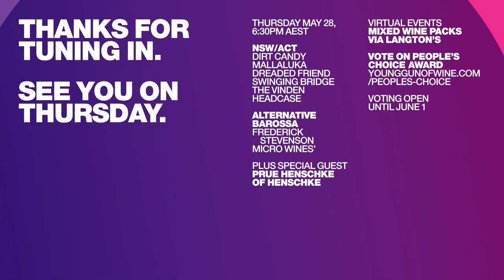YGOW 2020 Top 50 // Tasmania / Pinot Noir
A live virtual tasting experience featuring winemakers in the 2020 Young Gun of Wine Awards Top 50. This includes interviews with winemakers and other special guests, plus Q&A with the audience.

Amongst the eight young guns at this event are all of those from Tasmania featured in the 2020 Top 50 list, as well as a pair of makers of pinot noir coming from Yarra Valley and Mornington Peninsula. We also welcome special Pip Anderson – sommelier at MONA and member of our tasting panel.

In this video: Rory Kent (Young Gun of Wine), Pip Anderson (sommelier, MONA), Chris Bendle (DCB Wine), Gilli & Paul Lipscombe (Sailor Seeks Horse), Greer Carland (Quiet Mutiny), Hugh McCullough (Wellington & Wolfe), James Broinowski (Small Island Wines), Jonathan Hughes (Mewstone), Matthew & Tara Campbell (Mattara Wines), and Ricky Evans (Two Tonne Tasmania)

Wines featured:

2019 Wellington & Wolfe Riesling (Tamar Valley, TAS) RRP $38
2019 Quiet Mutiny ‘Charlotte’s Elusion’ Riesling (Tasmania) RRP $38
2018 Mewstone Wines Riesling (D’Entrecasteaux Channel, TAS) RRP $50
2019 Small Island Wines Chardonnay (Saltwater River, TAS) RRP $35
2018 Sailor Seeks Horse Pinot Noir (Huon Valley, TAS) RRP $55
2019 Two Tonne Tasmania ‘TMV’ Pinot Noir (Tamar Valley, TAS) RRP $38
2018 DCB Wine ‘Whole Bunch’ Pinot Noir (Yarra Valley, VIC) RRP $35
2018 Mattara Wines Pinot Noir (Mornington Peninsula, VIC) RRP $25